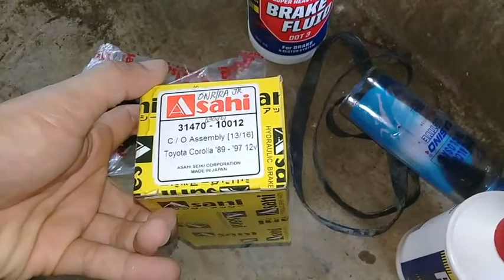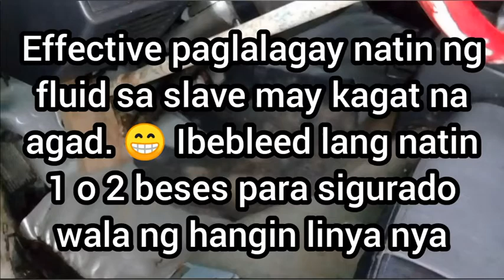Paano Magpalit ng Clutch Slave/Secondary Clutch Master? Toyota Liteace/km36 Diy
Ito po ang karugtong ng nauna natin mga video. Naubusan po kasi ng brake fluid kaya napatigil po pag-gawa at naituloy kinabukasan na. Sa video po ito ibinahagi ko po paano magpalit ng clutch slave o secondary clutch master sa ating oto liteace pero kahit sa ano po sasakyan ganito lang din po proseso. Ibinahagi ko din po paano mabisa paraan pagbebleed kahit mag-isa ka lang na gagawa. Kayang kaya. 😁👌 Review na din po sa ating bago brand na ikinabit Asani brand ng clutch slave pinalitan po natin luma e Mikasa brand naman. Kung nakatulong po sa inyo ang video ito wag na po kayo mag-atubili paki click nyo na po ang Subscribe Button at Notification Bell para updated po kayo sa mga susunod ko pa ibabahagi Diy video tungkol sa ating mga oto at mga helpful tips experience natin. Maraming salamat po.